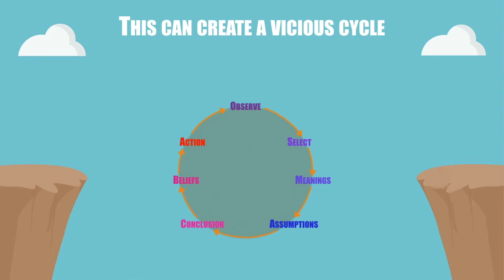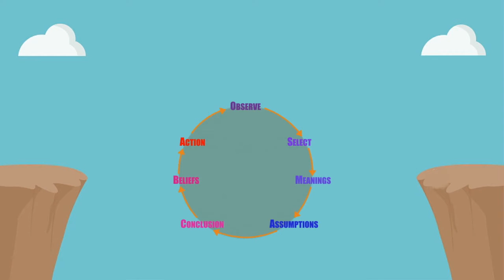Ladder of Inference Tool of the Month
This Tool of the Month was created by the Labor Management Project's Development team.